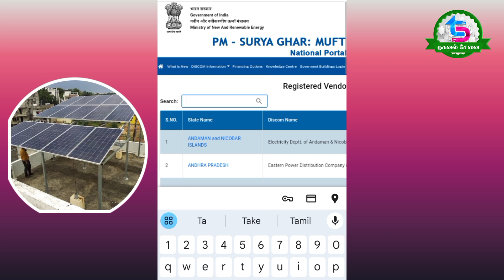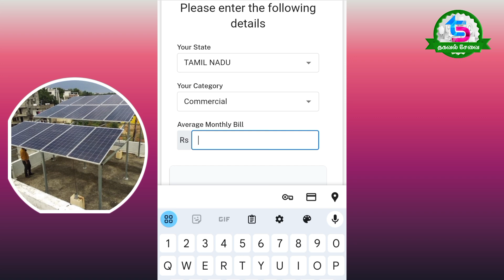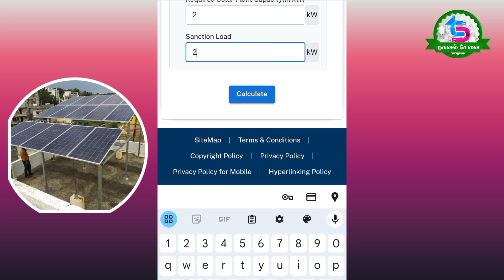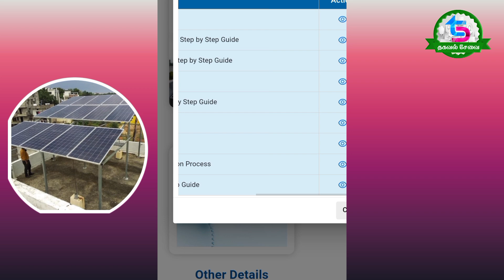வீடுகளுக்கு சோலார் மானியம்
Link..

"All the content on this channel, including but not limited to videos, images, audio, and text, is the property of [Thagaval Sevai] and is protected by copyright law.

Please note that the fair use doctrine under Section 107 of the Copyright Act 1976 allows for the use of copyrighted material for the purpose of criticism, news reporting, teaching, scholarship, or research. However, it is not an automatic protection and each case will be evaluated based on its specific facts.